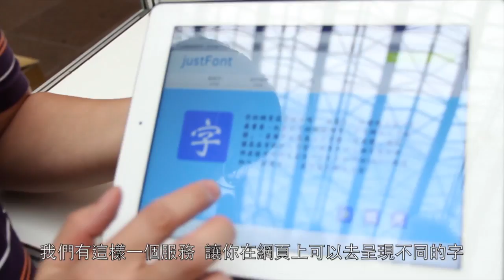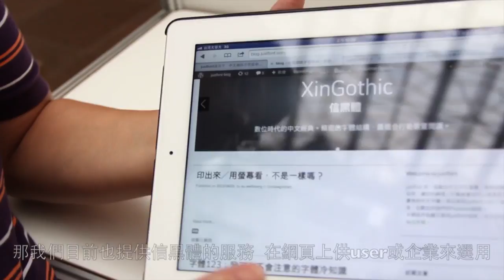臺北市產業獎勵補助計畫－亞太戲網股份有限公司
中文網路字型技術平台開發